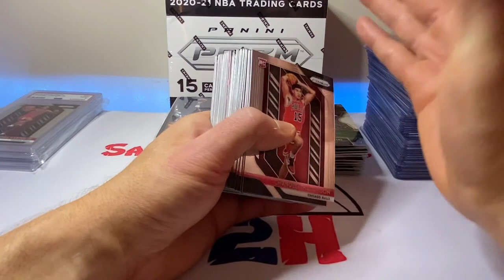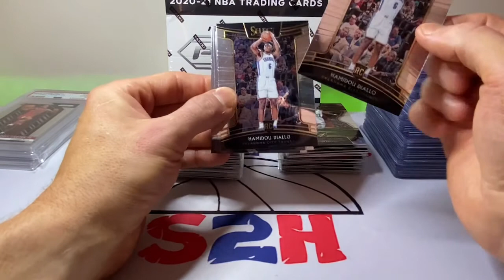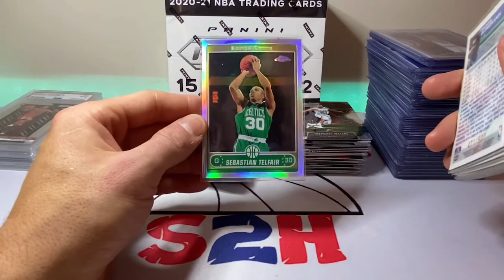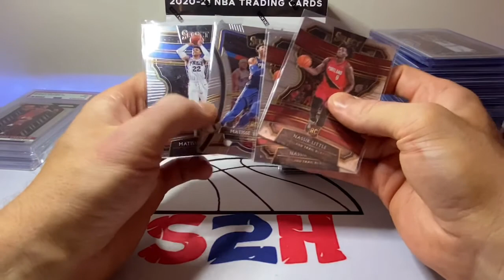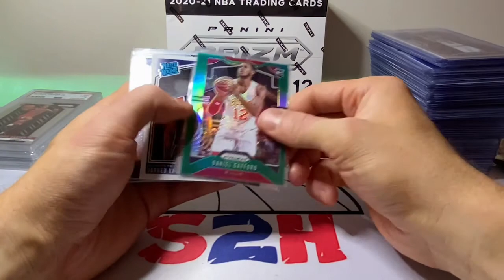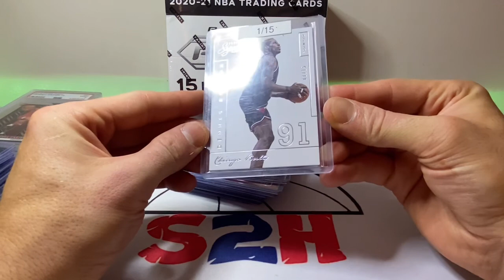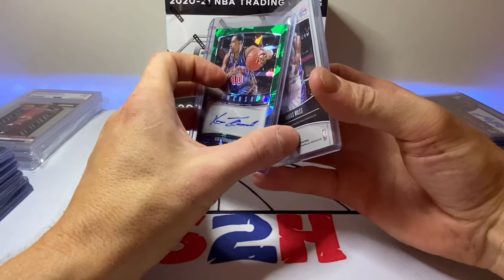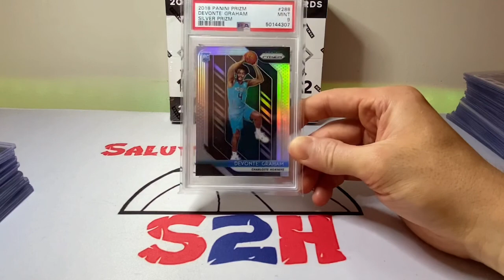What I bought at the national. GIRLFRIEND STRIKES A DEAL!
What is up guys!? FINALLY dropping a card haul video from everything I picked up at the national this past weekend ! We did some budget buying and man did we pick up some solid cards! A bit of a longer video but hoping you guys enjoy it!

The girlfriend also made a solid end of the day sea for a slab !

SALUTE